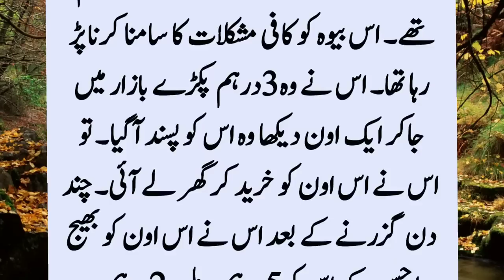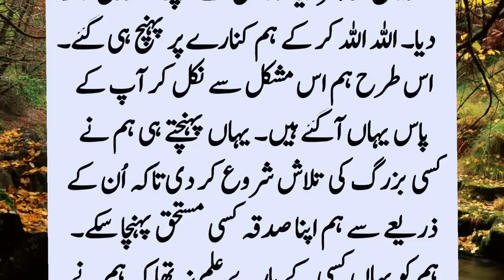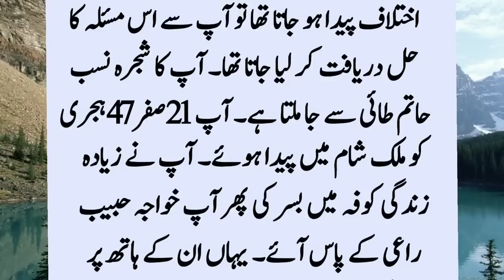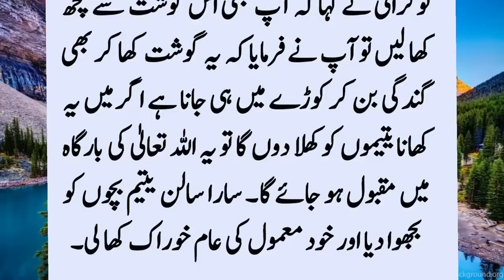Story Of Hazrat Daud Tai And A Young Widow | Auliya Allah Ki Karamaat | Moral Islamic Story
A beautiful widow came crying to Hazrat Daud Tai to complain that Allah has wronged me a lot, my total capital was 3 dirhams, which I had just brought and kept at home when a big bird came and picked up my wool. Ask Allah and tell me why he did this? Suddenly a voice came from the unseen and everywhere. ??